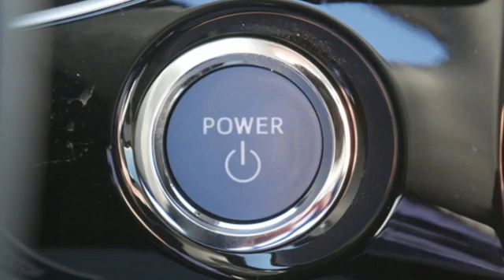New 2021 Toyota Prius Inver Grove Heights, MN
Year: 2021
Make: Toyota
Model: Prius
Trim: Hatchback
Engine: L 1.8L 4-Cylinder DOHC 16V VVT-i Cyl.
Transmission: CVT
Color: Sea Glass Pearl
Interior: Moonstone
Stock #: M1339
VIN: JTDL9MFUXM3025321

Address:
1037 Highway 110